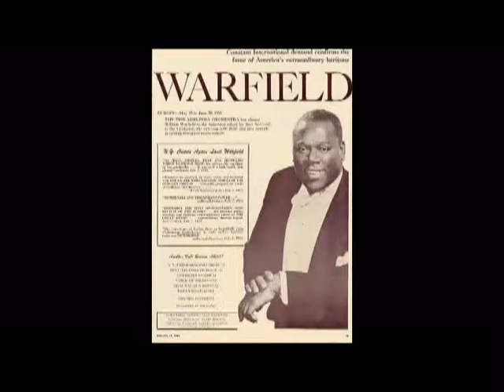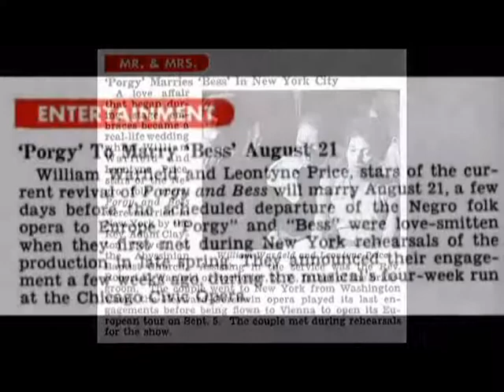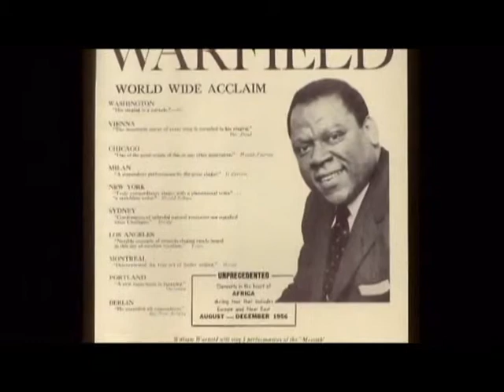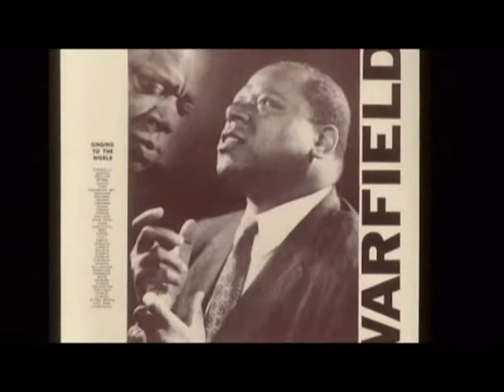Black Baritones William Warfield by Darnell Ishmel